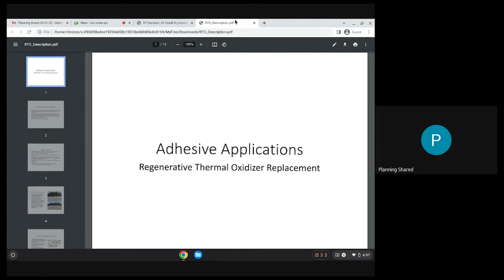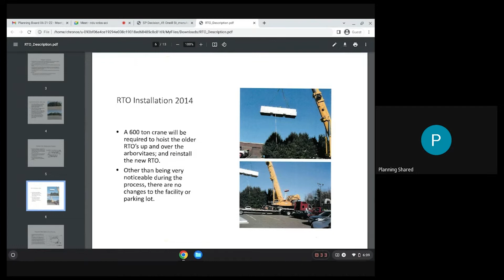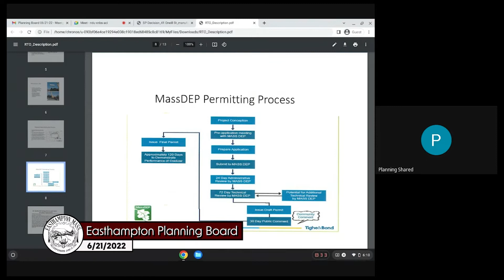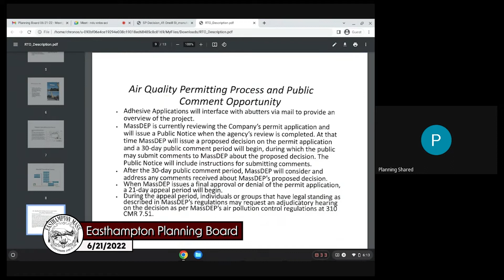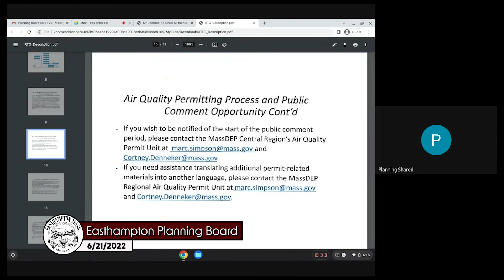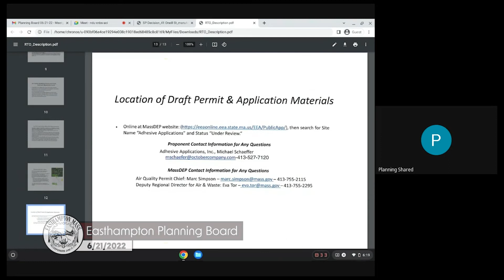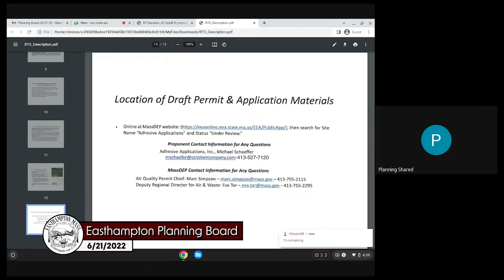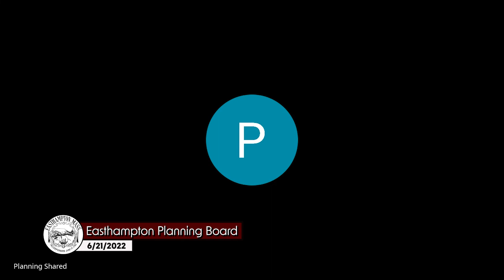Easthampton Planning Board 6/21/2022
Easthampton, MA Planning Board meeting held on 6/21/2022.